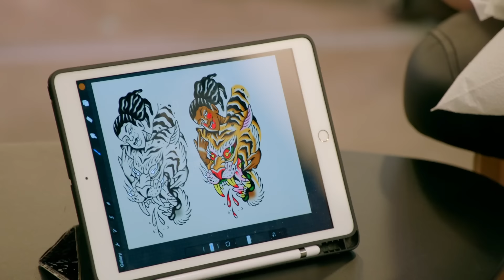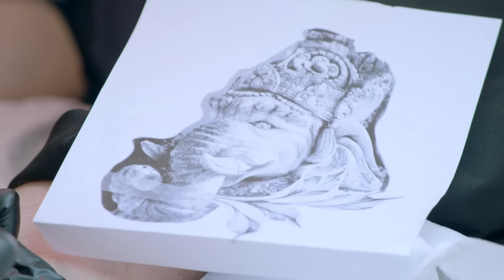Must-See Moments: Ink Master Season 15 (So Far!) 🙌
Ink Master Season 15 is now streaming on Paramount+, but in case you missed the first three episodes, here’s a look at all the must-see moments so far.